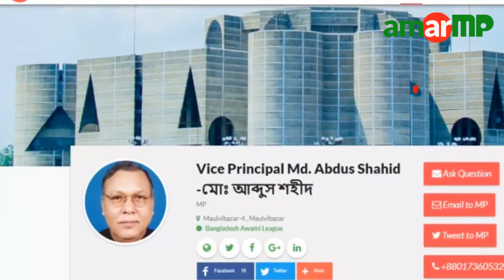চট্টগ্রামে সরকারি জমি দখল করে ইটের ব্যবসা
চট্টগ্রাম বাকলিয়া এলাকার খালপাড়ে সরকারি জমি দখল করে চলছে ইটের ব্যবসা। বাকলিয়া ওয়ার্ডের খালপাড়ে পশ্চিম বাকলিয়া সরকারি স্কুলের রাস্তার পাশে স্থানীয় প্রভাব দেখিয়ে সরকারি জমি দখল করে গড়ে তুলছে ইট বিক্রি বাণিজ্য। রাস্তার পাশে এ ধরণের অবৈধ ব্যবসায় একদিকে যানজট সৃষ্টির কারণে জনভোগান্তি বৃদ্ধি পাচ্ছে। অন্যদিকে অবৈধ দখলরা স্থায়ীভাবেও দখল করে নিচ্ছে। যানজটের কারণে স্কুলের সাধারণ ছাত্র/ছাত্রী এবং জনসাধারণে চলাচলে প্রতিনিয়ত ভোগান্তির শিকার হতে হচ্ছে। এলাকা সূত্রে জানা যায়, বাকলিয়া ওয়ার্ডের বাসিন্দা সৈকত দুলাল নামের এক ব্যক্তির মালিকানা ও নিয়ন্ত্রণে পরিচালিত হচ্ছে অবৈধভাবে রাস্তা দখল করে ইট ও বালুর ব্যবসা। কিন্তু নগর কর্তৃপক্ষ বিষয়টি নিয়ে কোন ব্যবস্থাই নিচ্ছেন না।
ভিডিওটি গত ২৮ জুন সকাল ১১টায় আমার এমপি ডটকমের একজন ভলান্টিয়ার ক্যামেরাবন্দী করেন।
এ বিষয়ে চট্টগ্রাম-৯ আসনের মাননীয় সংসদ সদস্য জনাব মহিবুল হাসান চৌধুরী এর দৃষ্টি আকর্ষণ করা যাচ্ছে।